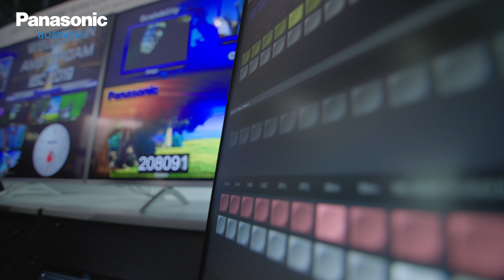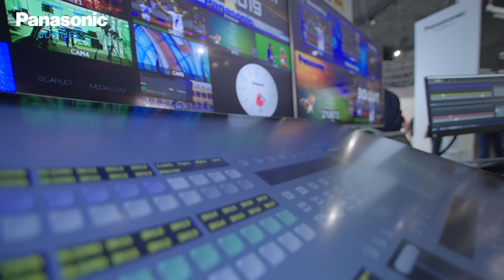Understanding the concept behind Panasonic’s ground-breaking IP-based switcher platform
Introducing the concept behind Panasonic’s next-generation IP-based switcher platform is Guilhem Krier, whose team brings over 30 years’ experience in developing ground-breaking switcher technology. Guilhem also discusses how the platform can help with the transmission from baseband to IP workflows, and how it can help the growth of remote production.